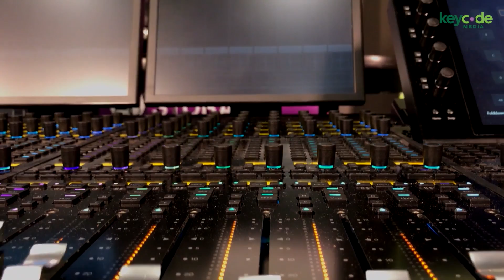Audio Magic for Video Editors - Event Preview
The Audio Magic for Video Editors Seminar (Thursday 27th July 2017 at 12:30 PST) is a one-hour hands-on presentation designed to arm the Video Editor with practical audio essentials that can be used daily in any video project, small or large.

These techniques are delivered in Pro Tools but largely apply to any audio and/or video editing system (i.e. Media Composer, Premiere, Final Cut) using everyday language with no “audio-speak.”

Topics include:
- Audio basics
- Pro Tools co-installed on a video editing system
- Best practices
- Avid S3, Dock and S6 control surface
- Dialog fixes
- Audio restoration
- Music editing and perfect loops

This event will be simultaneously live streamed as well as in-person at the Key Code Media Burbank facility.